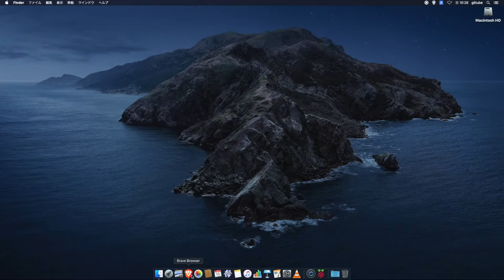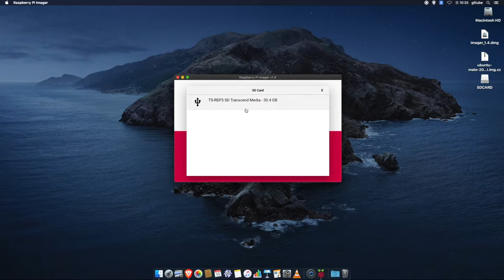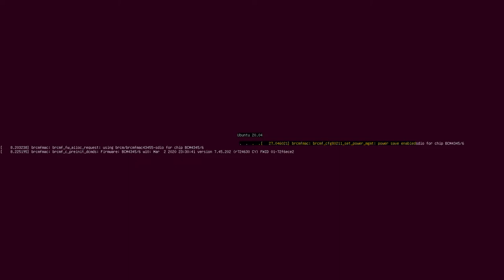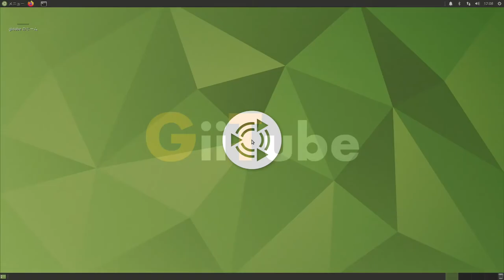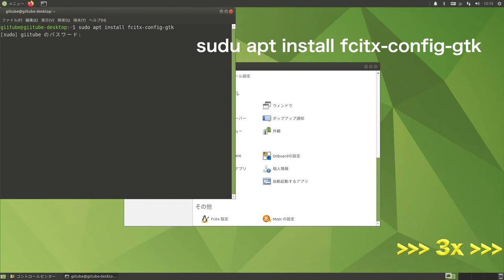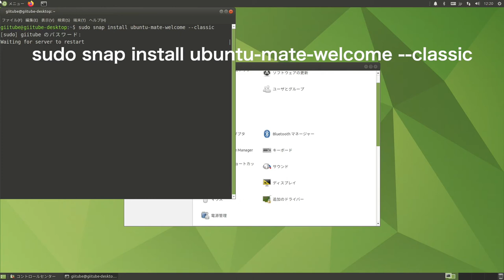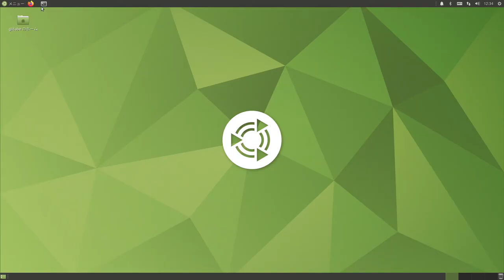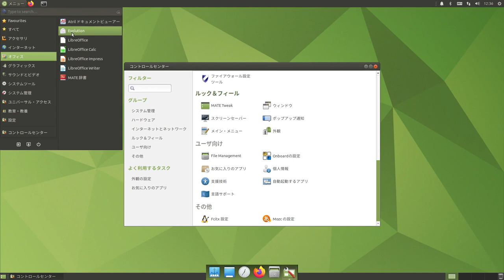RaspberryPi4 - Ubuntu Mate beta 2 Install and Japanese set up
This movie introduces RaspberryPi assembly, installing Ubuntu Mate beta 2, initial settings, Japanese input method (Mozc-fcitx) settings, keyboard settings and more.
I'm plan to introduce to building a comfortable environment with Ubuntu Mate with RaspberryPi in couple of series.
English and Japanese subtitles are available.
Please choose your language from the gear icon.

The following are the URL links and terminal commands used in this video.

update & upgrade :
  sudo reboot

fcitx reinstall: sudu apt install fcitx-config-gtk
Welcome&boutique install : sudo snap install ubuntu-mate-welcome --classic
neofetch install : sudo apt install neofetch
htop install : sudo apt install htop